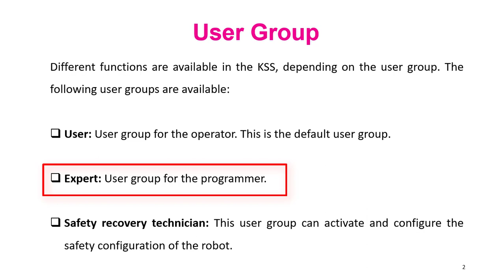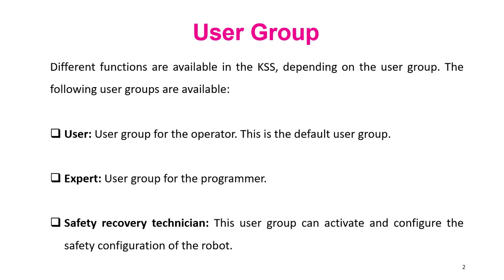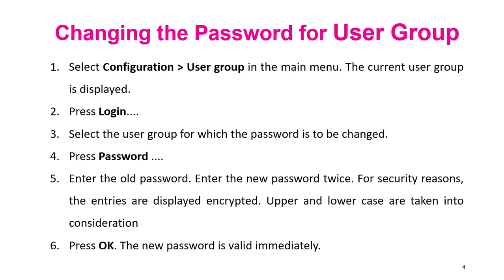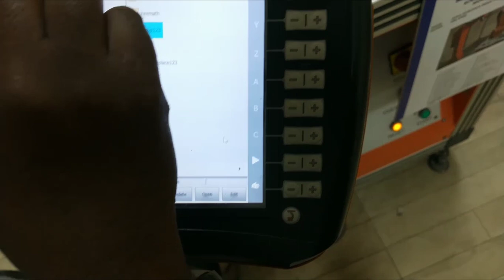Module12 | User Group in KuKa Robot | Industrial Robotics | Hindi